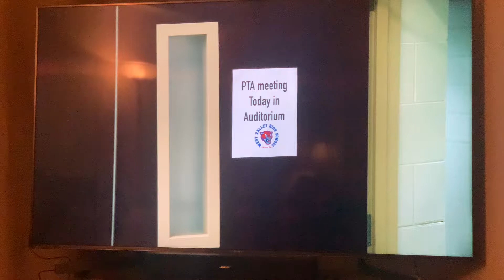Cobra Kai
PTA meeting